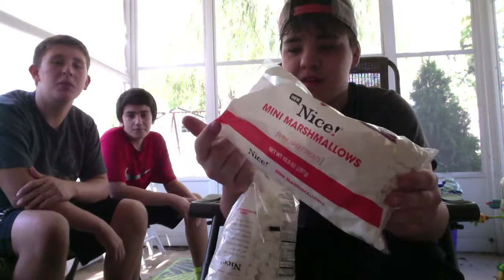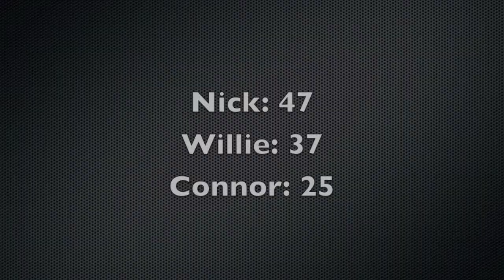Chubby Bunny Challenge! Special Guest: Nick! KCDW Entertainmnent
Connor- @conwizzie
willie - @_wildabeast